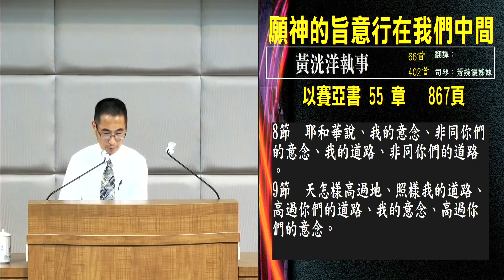愿神的旨意行在我们中间 黄洸洋